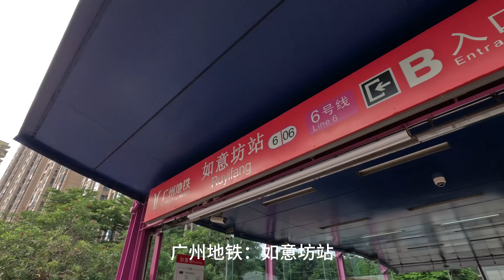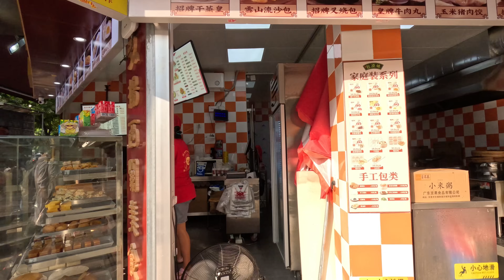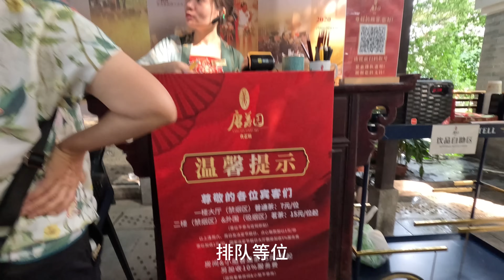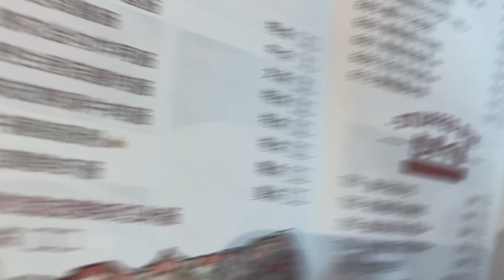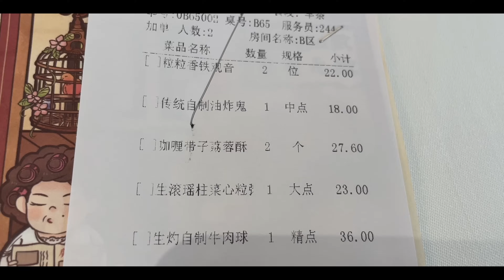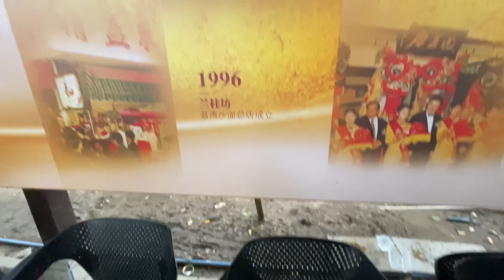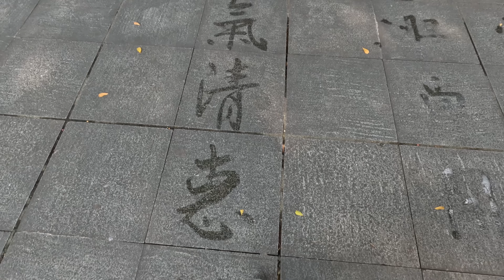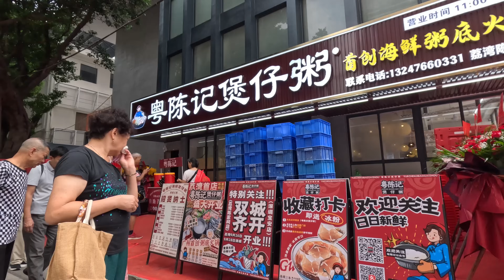广州最美园林酒家！一流环境，人均55元早茶！广州本地人生活日常！饮茶，公园，街拍老城区最便宜市场！蟹，海鲜，西兰花，牛肉丸，点心！Most beautiful restaurant Guangzhou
视频介绍：中国广东广州荔湾老城区  一早从广州地铁如意坊站出发，步行街拍，前往老城区一间最美的园林餐厅，古色古香，一流环境！点心出品非常好，我们点了牛肉球，椰汁白兔糕，菜心瑶柱粥，炸油条，炸芋角，结账110元。之后逛广州荔湾湖公园，介绍附近餐厅，拍摄广州退休市民的生活日常。街景，超市，老城区最本土的市场，物价超级便宜，选择很多
广州最美园林酒家！人均55元早茶！广州本地人生活日常！饮茶，公园，街拍市场！大闸蟹10元，九节虾25元，西兰花，牛肉丸，粥，点心！Most beautiful restaurant Guangzhou